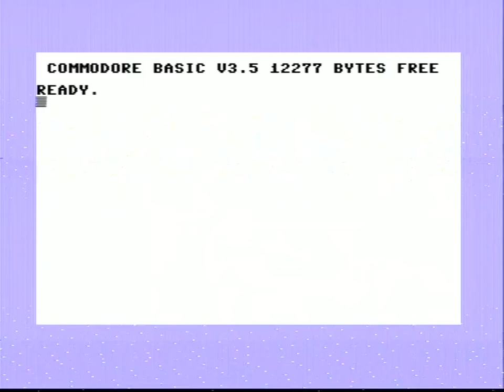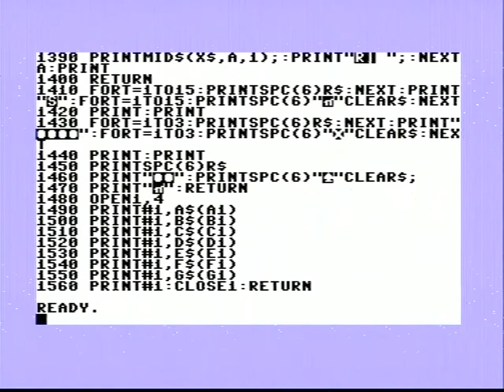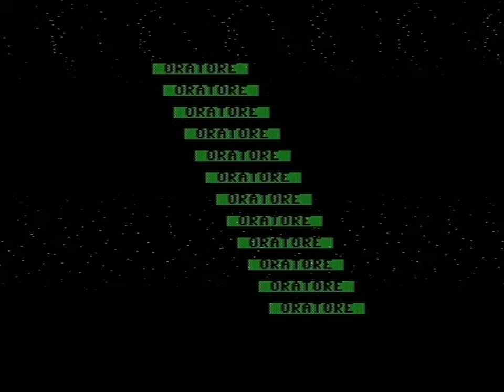C16 ORATORE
Un software "storico" per il Commodore 16 rinvenuto in una cassetta dell'epoca, variazione sul tema delle scimmie di Eddington o, in tempi in cui era ben di la' da venire, del Polygen.
Ovvero: come si prendeva in giro la burocrazia nostrana negli anni Ottanta.
Lingua italiana, alcuni frammenti di frase sembrano tratti dall'ambiente della sanita'.